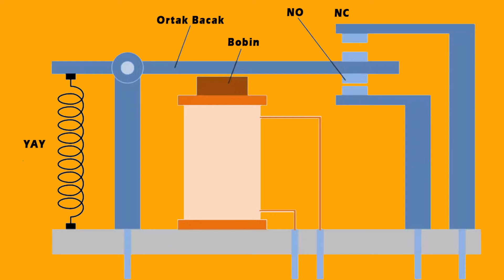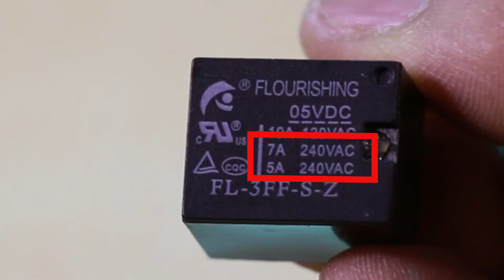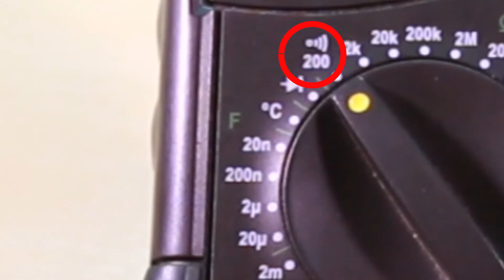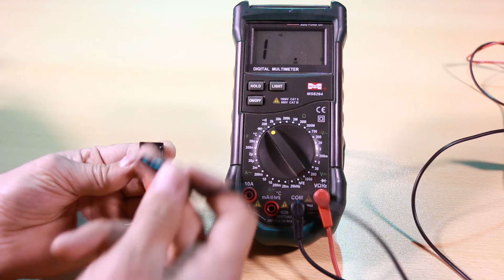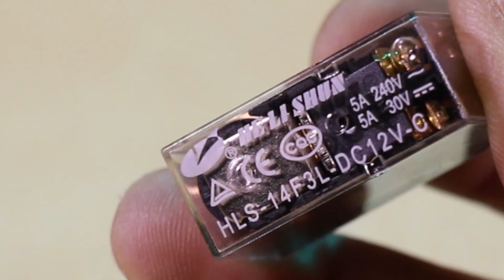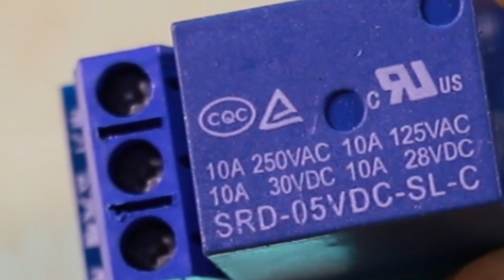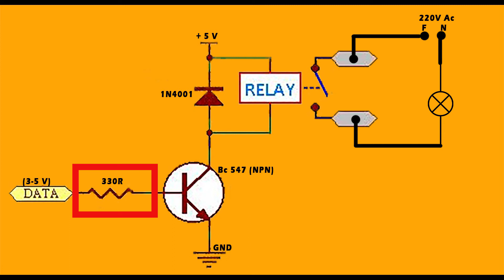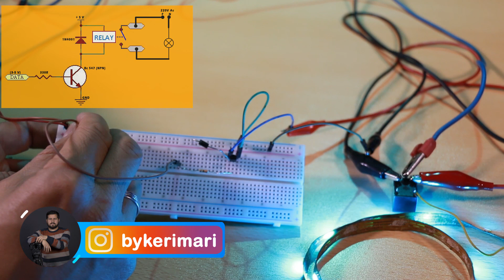Röle (Relay) Nedir? Röle Nasıl bağlanır I Röle kaç amper çeker I Elektronik Ders #17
Röle nedir, röleler nasıl kullanılır. Elektronik ders konuları içinde röleleri de bilmekte fayda var. Röle 5 yada 12 volt dc akımla sürülebilen daha çok 220 volt alternatif akımdaki yükleri anahtarlayan devre elemanlarıdır. Bir röle 5 volt gibi küçük bir voltaj ile sürülür ve buna rağmen 220 volt 20 amper gibi yüksek bir güç isteyen yükleri sürerler. Rölenin bobin uçları sürülen yük ile yalıtılmıştır, bu sebeple çakışma olmaz. Röle çeşitleri ve kullanım mantığının da yer aldığı Videomuzda bu sistemlerin kullanımı hakkında detaylar yer almaktadır.

İyi Seyirler.